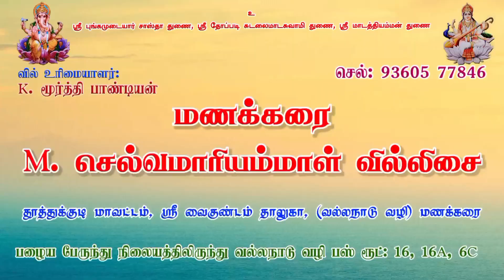வெங்கடாசலபுரம் உலகம்மன் வில்லுப்பாட்டு | அம்மன் கும்மிப்பாட்டு || மணக்கரை செல்வமாரியம்மாள் வில்லிசை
திருநெல்வேலி மாவட்டம், மானூர் தாலுகா

வெங்கடாசலபுரம்
அருள்மிகு ஸ்ரீ உலகம்மன் திருக்கோவில்,

மணக்கரை செல்வமாரியம்மாள் வில்லிசை

ஸ்ரீ உலகம்மன் கும்மிப்பாட்டு